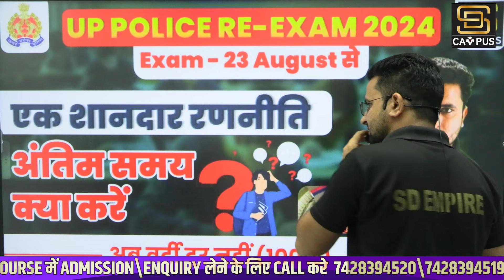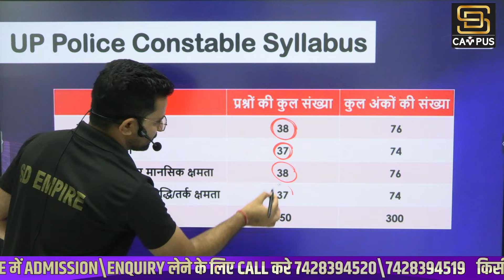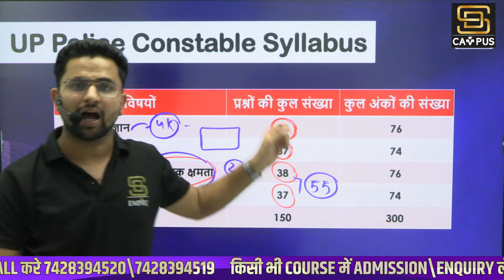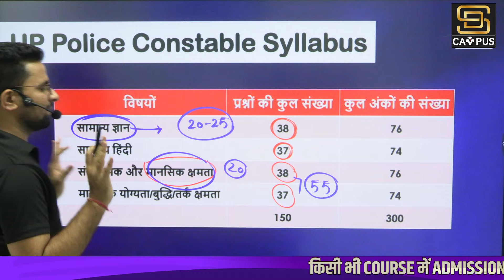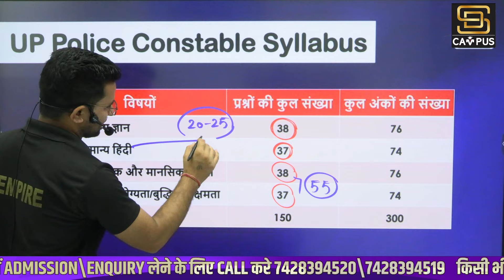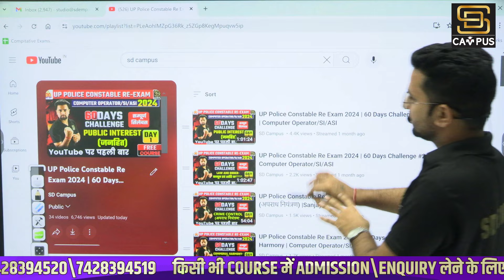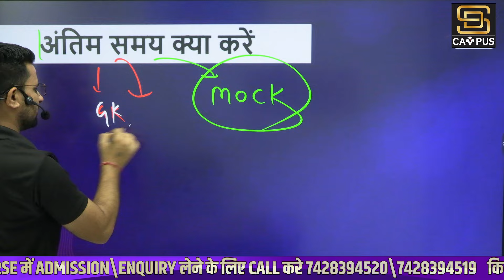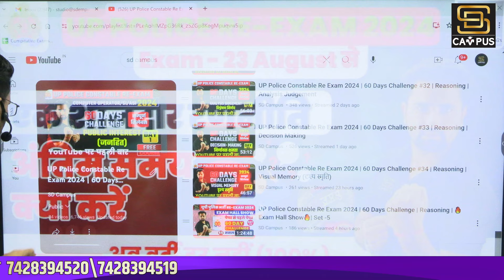UP Police Re Exam 2024 | UP Police Re Exam Strategy | UP Police Syllabus 2024 | UP Constable Re Exam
UP Police Re Exam 2024 | UP Police Re Exam Strategy | UP Police Syllabus 2024 | UP Constable Re Exam Preparation | UP Police Exam News | UP Police Re Exam Date 2024 | UP Police Exam Tricks and Tips | UPP Ki Taiyari Kaise Kare

💎 Expert Faculties
💎 Doubt sessions
💎 Sunday Marathon Classes
💎 Test series